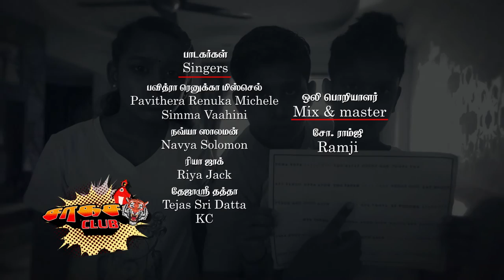Saagasa Club சாகச கலப் EP12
The Sagasak club has competition. Are these new kids on the block going to be a problem? Curiosity about what’s in the bag is building, the new kids need to decide if they should open the bag or not. Something is ticking…..time is running out. Shan gets cozy with the stairs, find out what he gets up to.